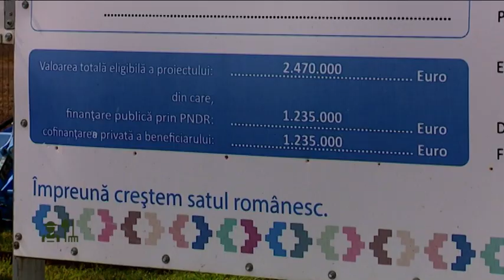Portret de fermier - Cosmin Micu 22.09.2019